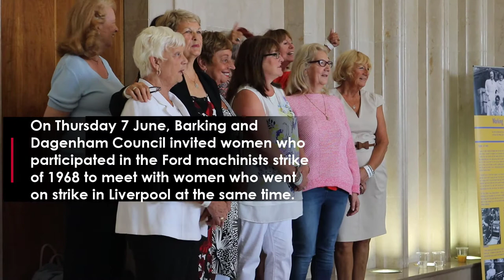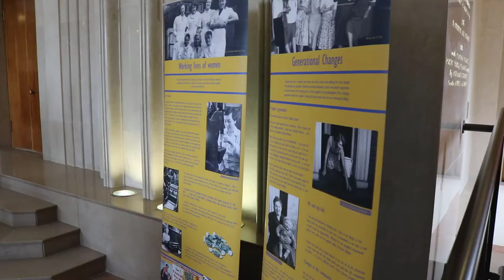Barking and Dagenham Council celebrates Ford machinists strikers, 50 years on!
A watershed moment in the fight for equal pay, the 50th anniversary of the Ford sewing machinists strike was celebrated recently at Dagenham’s Civic Centre.
Joining the Dagenham women were women from Liverpool’s Halewood factory, who went on strike at the same time in solidarity. The Mayor of Liverpool, Steve Rotheram, joined leader of the council, Darren Rodwell, in marking this momentous occasion.